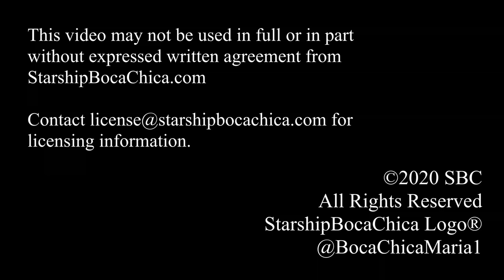2020 12 06 SN8 Sunset 8K [AD FREE] - SpaceX Starship Boca Chica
AD FREE !!! - Sit back and relax to the sights and sounds of Boca Chica from Sunday evening in 8K.  The Mk1 Starship prop for Elon gets its wings clipped.  If your computer and Internet connection can support it, the 8K option will show at the bottom right.  Turn up the volume... two new audio tracks on this one.

The engineers performed a good wet dress rehearsal tonight (Monday 12/7).  Video on the way!
SN8 Launch is expected tomorrow.  The timing is still not well understood.

The Starship Boca Chica team will be watching and recording from The Pearl.  We might even try a live stream... we'll have to see how our Internet connection responds as we get close to launch time.

For now, enjoy this video.

I'm Maria Pointer, not a villager.  I really hope you enjoy these beginning years and stay with me on this journey bringing SpaceX to the world. Now I can say I'm proud to be a SpaceX influencer and here are my memories in the wait for the flight of the SN8.

Be safe, be well, life is short.  ENJOY!
Adios until the next static fire.

StarshipBocaChica is now AD FREE!!!
We're tired of the YouTube Run-Around!  After being whipped by Alphabet Inc to produce more and more content, we're throwing off the yoke and producing SpaceX history without those annoying advertisements!  Maria and John are both retired from rewarding careers and have funded more photo gear and travel expenses than you can imagine... much more than YouTube would ever replace with our little band of loyal followers.  We'll work with any YouTubers and media outlets to license our material free of watermarks.

Add your name to the video descriptions of future posts.
Jamal Howard.
Tom Hartger
Roy Epp
David Falk
SWA Pilot
RUSSELL FULLER HILL
Martin Vandenbroek
Katie Dog
Jonathon Duhon
quietssstorm
Rick Strickland
Mike Silburn
Graham Topham
Peter Weuffen
Michael Marke
Mike Gossett
Chuck Hanson
MikeL
Mike & Marilyn Warren
Frank Simonalle
FoodQueen1
Jose E. Lopez
Chuck Holverson
Jeff
James Miyake
Jim Frey
Scott Mead
Resty Baluyot
Michael Clary
Jixuan & Sebastian
ramseysthebull
Bob Graham
Grizz Hayhurst
Guy Weiers
Joe Linck
Warhawk Me
Jeret Lendman
Steve Baker
Stephen Oliver
Gerard Hammon
qcovering
Southwest Elvis
What about it
Terry Turner